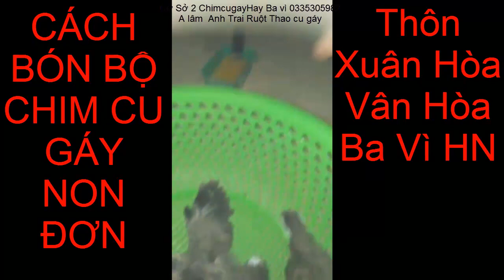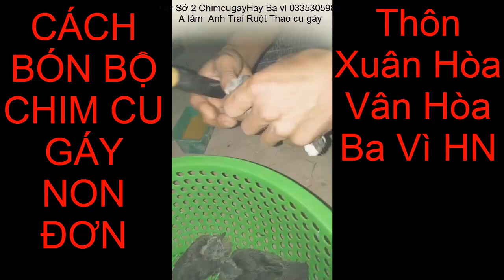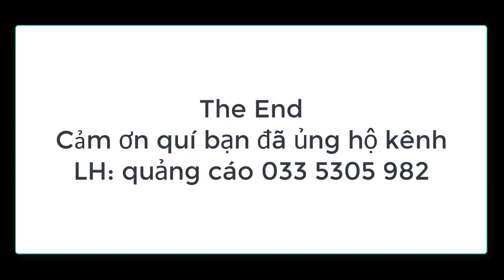BÓN CHIM CU NON ĐƠN GIẢN NHẤT TRÊN ĐỜI NHẬN BÓN ĐÉN BIẾT MỔ THÌ CHUYỂN GIAO 0335305982